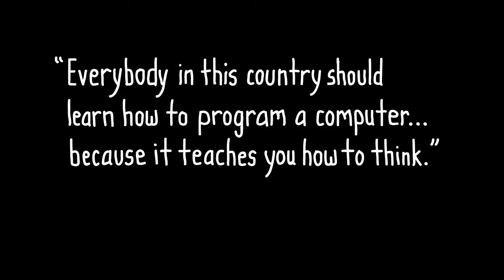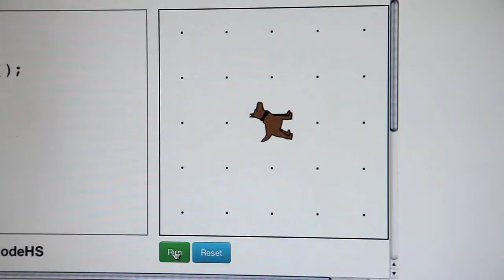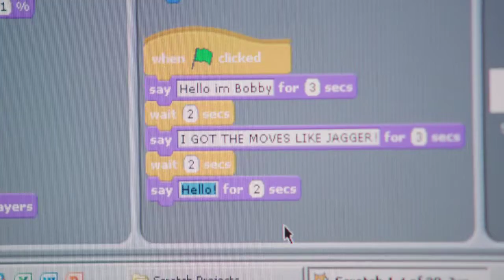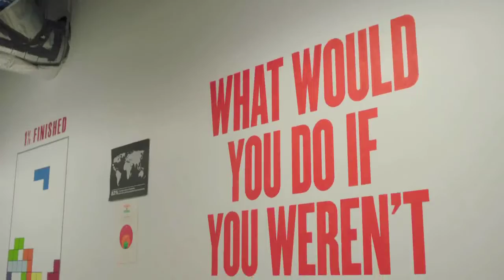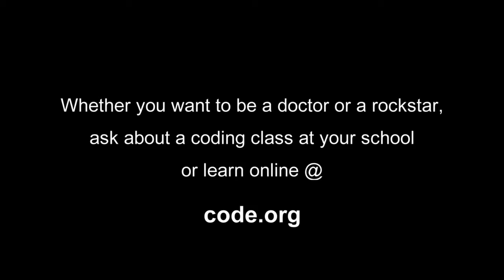"Everybody should learn how to program a computer... because it teaches how to Think." Steve Jobs.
by Code.org